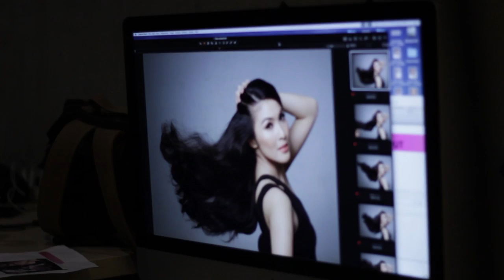BTS Photoshoot Clear with Sandra Dewi